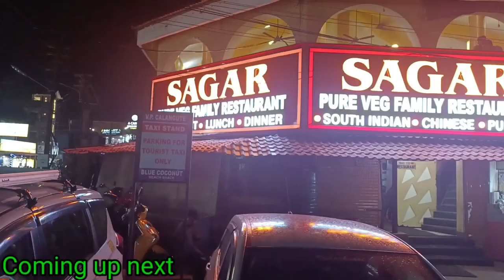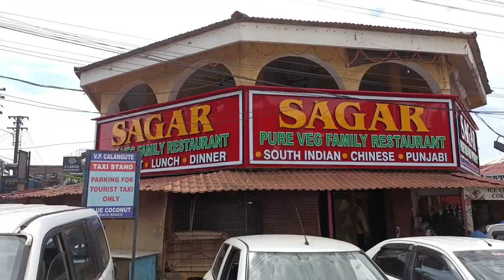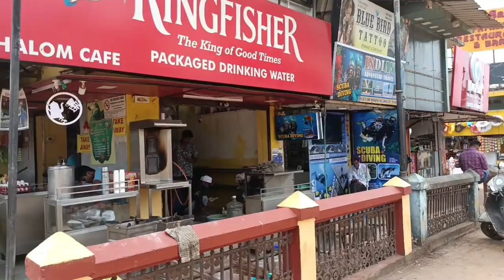Calangute Beach Goa November2022 Night life.Watersport Price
five water sports price:-1300rs
1. parasailing
2 jetski
3 banana ride
4 bumper ride
5 motor boat ride

Safar tour express Calangute beach. Near bike  parking area.
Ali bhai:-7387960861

Calangute beach
Calangute beach November 2022
water sports price Goa
Calangute water sports price